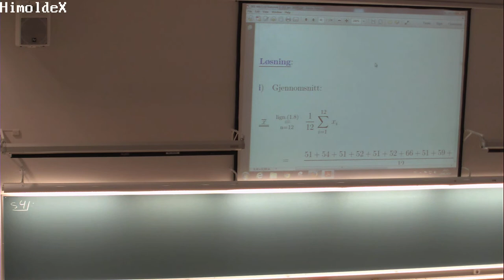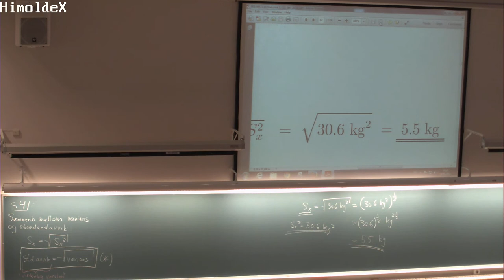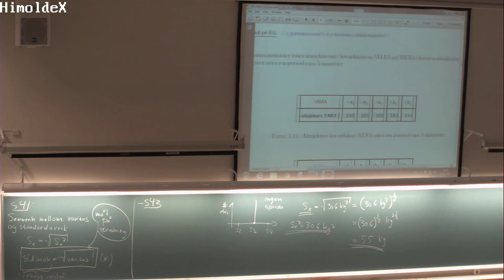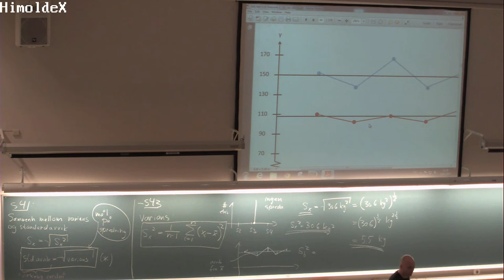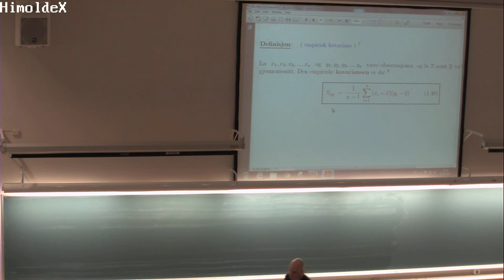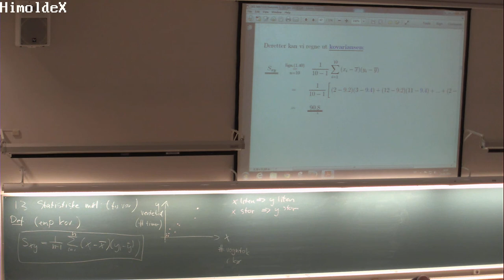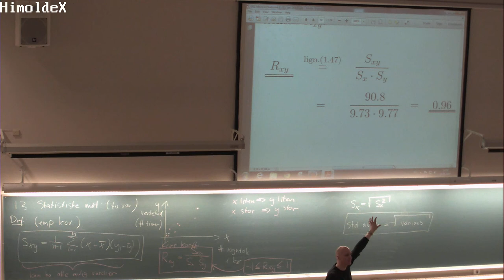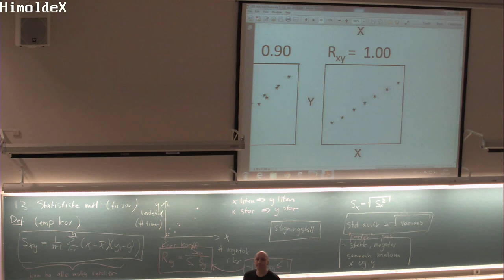103 Forelesning MAT110, (14. jan. 2014)